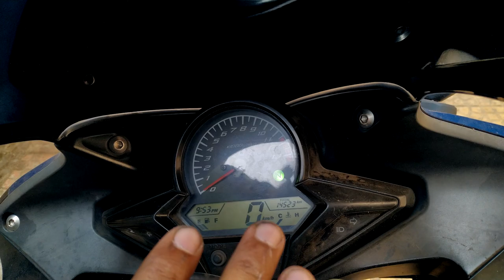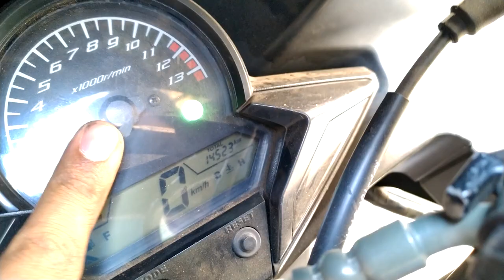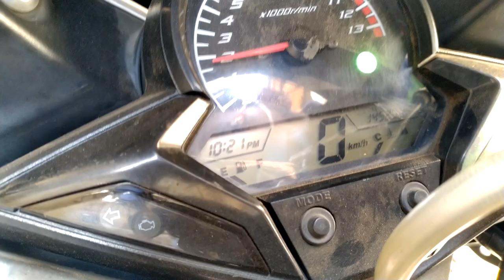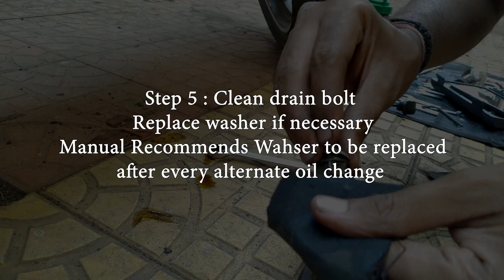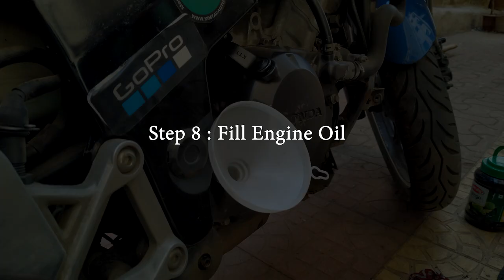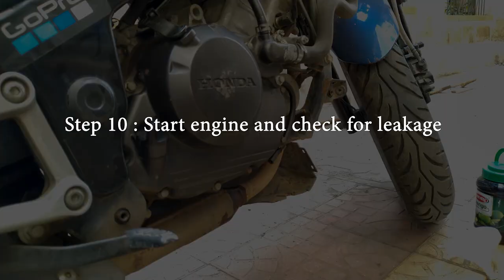CASTROL POWER 1 ULTIMATE | HONDA CBR 150R/250R | #27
initial experience of this oil is very good
i can feel the engine is even smoother now
and slight increase in low end torque during traffic

a detailed experience video will be posted later